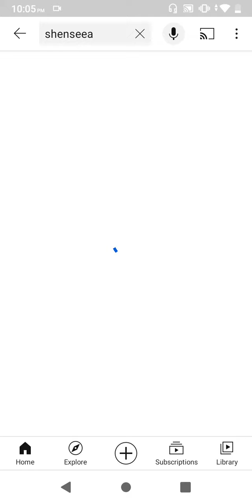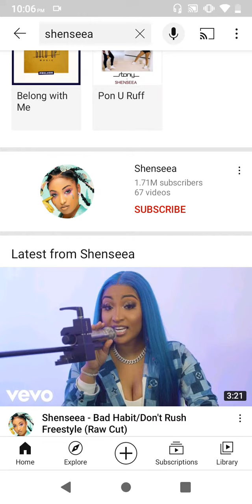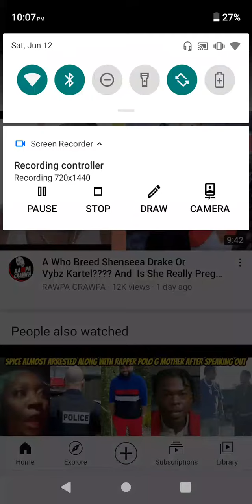Shenseea should stop it